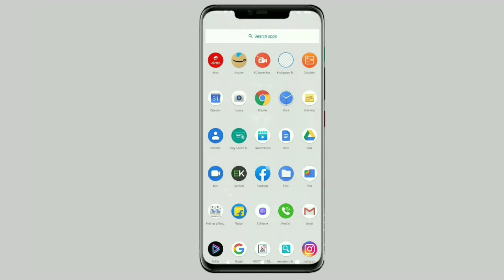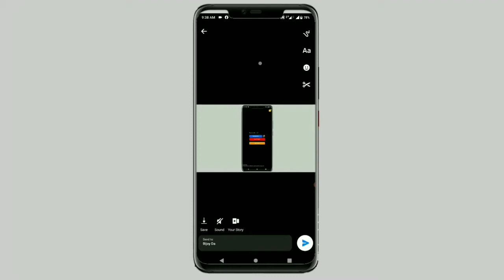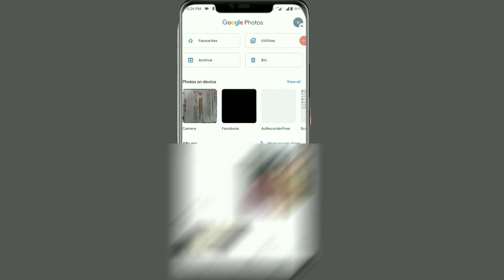how to upload long video on facebook story | Facebook story mein long video upload kaise karen 2021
About this video-is video mein Aaj aapko bataunga kaise Facebook story mein full video upload kar sakte ho
facebook story long video upload

Wide angle

How make arrow

Free call

how to upload long video on Facebook story
Facebook story mein long video upload kaise karen

Youtube channel copyright Disclarmer under
 Section 107 Of The Copyright Act 1976 allowance is made for fair use for purposes such as criticism, comment, news reporting, teaching, scholarship, and research, Fair use is a use permitted by copyright statute that might otherwise be infringing.non-profit, educational or personal use the balance in favour of fair use